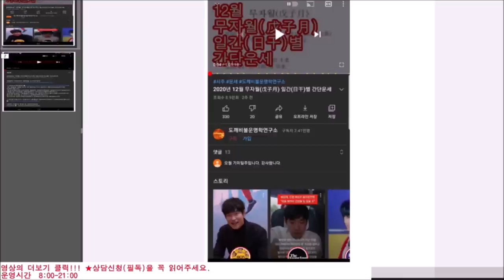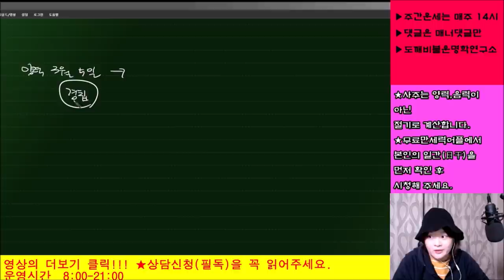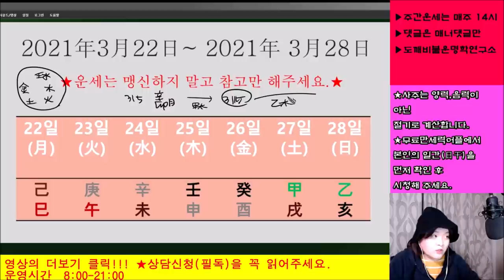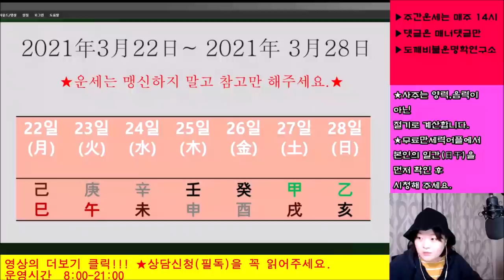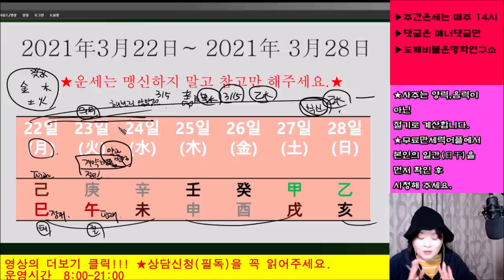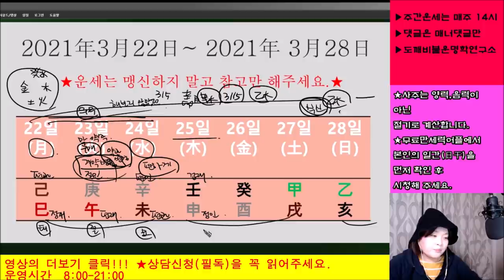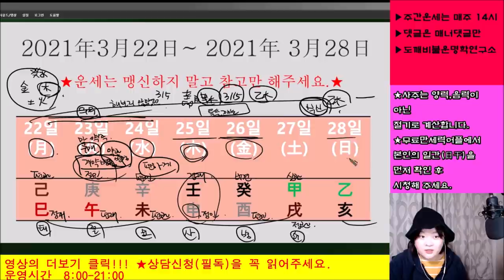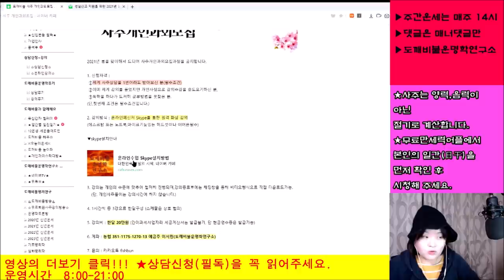2021년3월22일-3월28일 일간별 주간운세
[후원해주신 분들]
라파엘님,귤님 진심으로 감사드립니다^^